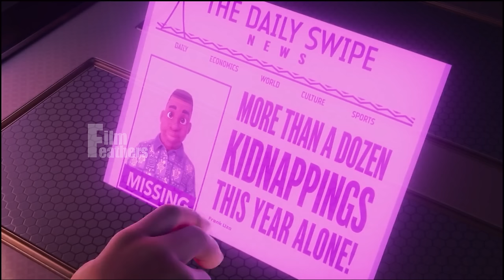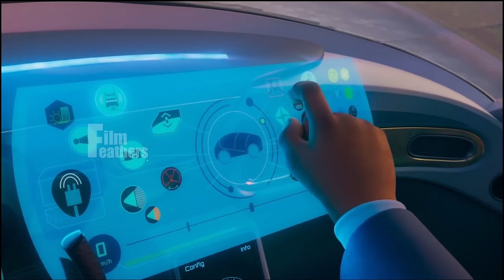கடத்தல் கும்பலுக்கு தண்ணி காட்டும் சிறுமியின் ரோபோ பல்லி | Film Feathers | Movie Story in Tamil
முழு கதையும் தமிழில் விளக்கி உள்ளேன் Story Explained in Tamil

Welcome to @filmfeathers

All the images/pictures and clips shown in the video belongs to the respected owners and not me. I am not the owner of any pictures/clips showed in the video!

It's impossible for all international movies to dub into Tamil languages. They have many restrictions and limitations. The best they can do is dub only commercially hit movies, and family oriented movies. There are thousands of movies worth to watch won't be dubbed in Tamil in the last few decades and the future. That's why we review at least the movies with story in Tamil language to know more about what is happening in the cinema industry of the world.